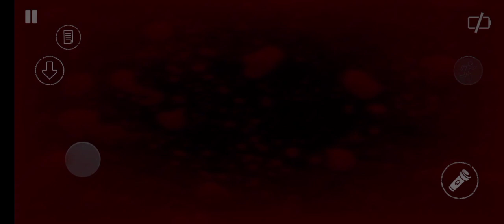lights ab nhi aayegi 😳!! Dark Pursuer Gameplay